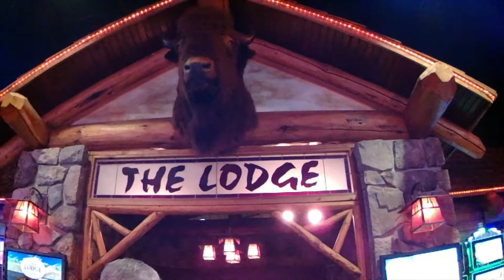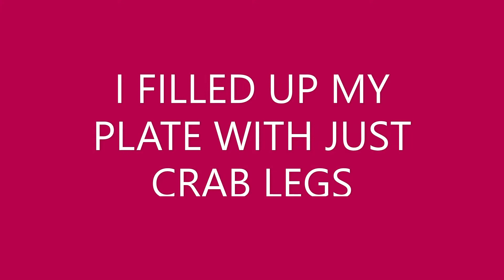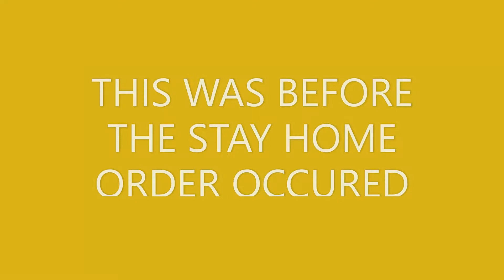#Crab Legs/Sea Food $25.99! All you can eat! Wow!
I love crab legs and it is cheaper to go to all you can eat buffet than buying it a the grocery store.  Others are charging around $40.00 bucks per person.  This is the cheapest place we found so far.  "The Lodge" Powhatan, Kansas